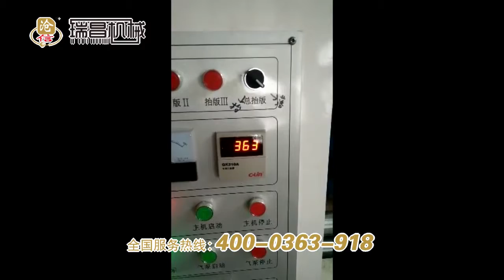2019 type (1428) chain feeder three colors slotting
LJXCRC- 1428 type  chian feeder  three colors slottter machine
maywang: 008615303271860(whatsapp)